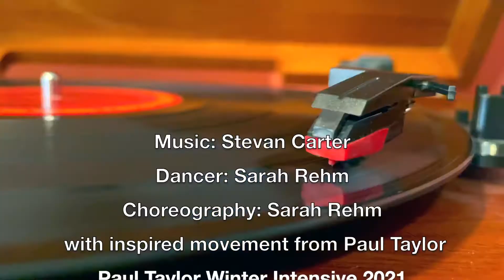WONDERWHEEL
Paul Taylor Winter Intensive 2021
Dance on Film by Sarah Rehm
Movement inspired by Paul Taylor